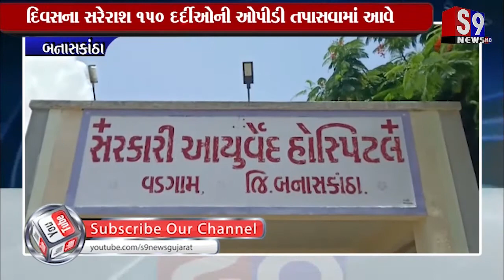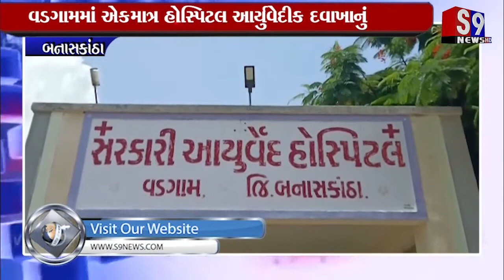Banaskantha : વડગામમાં એકમાત્ર હોસ્પિટલ આર્યુવેદીક દવાખાનું